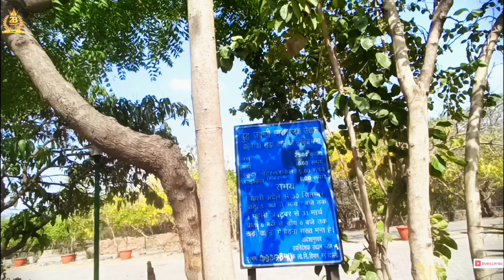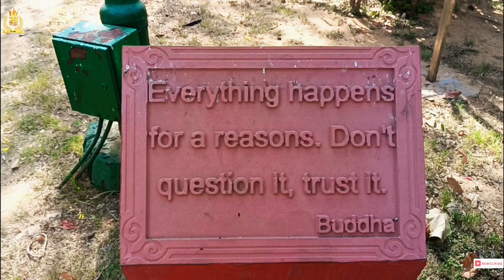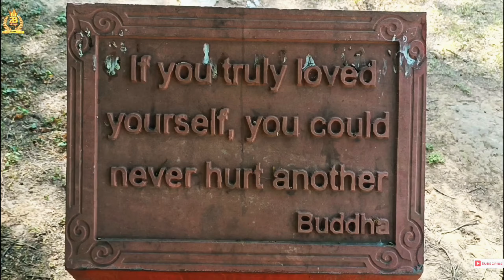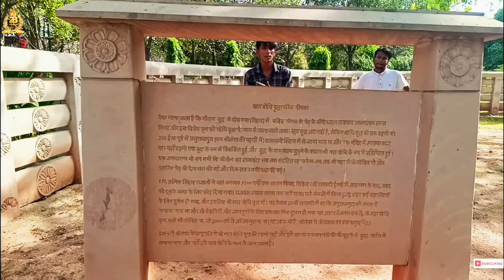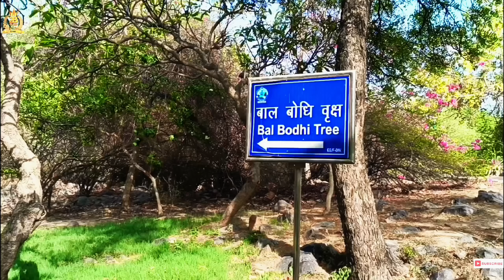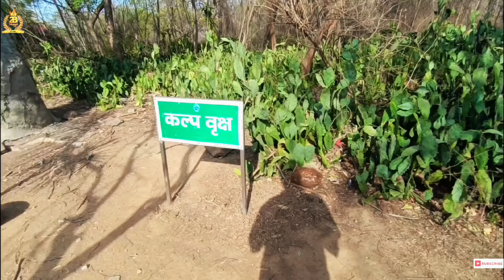बुद्धा गार्डन | Buddha Garden | Buddha Jayanti Park Delhi | Best Couple Park in Delhi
This video is about a very beautiful park name Buddha Garden or Buddha jayanti park.. it is situated in between dhaula Kaun and Karol bagh . Earlier this park was famous for its wrong thing.. but now it's completely changed.. the park is very beautiful.. you can visit once in this park with your friends and family..

Parking : Free

Nearest metro station is Jhandewalan

This music Used by YouTube studio Music Liebrary